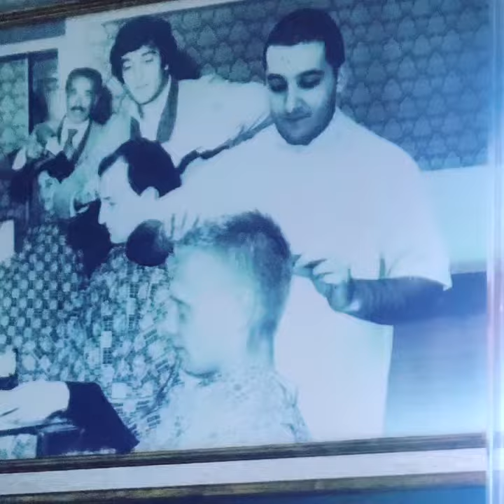Barbershop les barbiers du cours